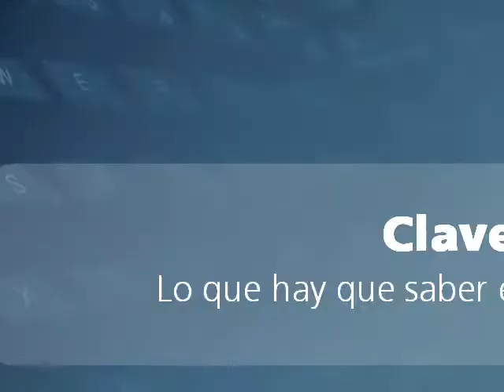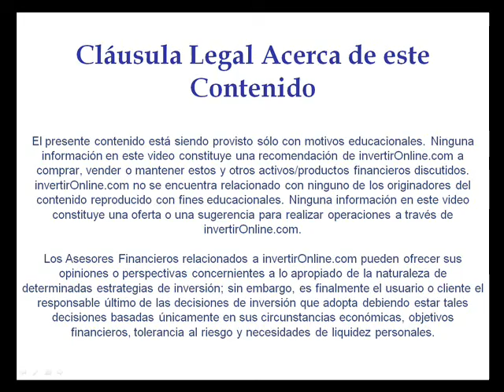Claves del día del 2 de octubre de 2009